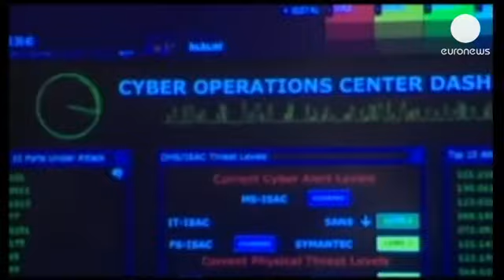افزایش تنش میان چین، روسیه و اکوادور با آمریکا بر سر اسنودن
ادوارد اسنودن، پیمانکار سابق آژانس امنیت ملی آمریکا،...

ادوارد اسنودن، پیمانکار سابق آژانس امنیت ملی آمریکا، از چهار روز پیش در بخش ترانزیت فرودگاه مسکو در انتظار درخواست پناهندگیش از دولت اکوادور به سر می برد.

همین امر باعث ایجاد تنش میان ایالات متحده آمریکا، چین، روسیه و اکوادور شده و اظهارات اخیر باراک اوباما، رییس جمهور آمریکا، مبنی بر عدم "معامله و چانه زنی" برای استرداد او هم نتوانسته باعث فروکش شدن این تنش شود.

سخنگوی وزارت امور خارجه چین بدون اشاره مستقیم به آمریکا در این باره گفت: "برخی کشورها باید دست از حملات و اتهامات غیرمسئولانه علیه چین بردارند. آنها باید از خودشان شروع کنند و اقداماتی را برای تقویت اعتماد و همکاری و همچنین تضمین امنیت در فضای سایبری انجام دهند."

همزمان رافائل کورآ، رییس جمهور اکوادور، ضمن رد "فشارها و تهدیدهای" آمریکا، تاکید کرد که تصمیم به اعطای پناهندگی به آقای اسنودن کاملا در چهارچوب "حاکمیت مطلق" این کشور خواهد بود.

او ضمن اعلام لغو توافق گمرکی کشورش با آمریکا که بر مبنای واردات کالای ارزان از این کشور در ازای مبارزه با قاچاق مواد مخدر است، گفت: "اکوادور اصول خود را فدای منافع تجاری نخواهد کرد."

این در حالی است که مخالفان دولت اکوادور از تبعات لغو توافق گمرکی با آمریکا که چهل درصد صادرات آن به این کشور است، ابراز نگرانی کرده اند.

توافق گمرکی آمریکا و اکوادور، سالانه 23 میلیون دلار صرفه جویی برای این کشور 15 میلیون نفری به همراه دارد.